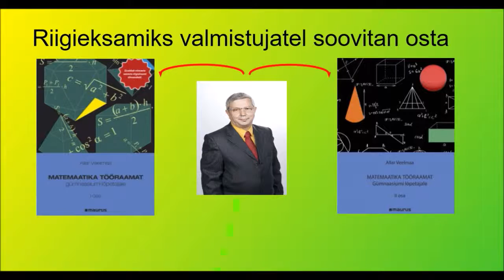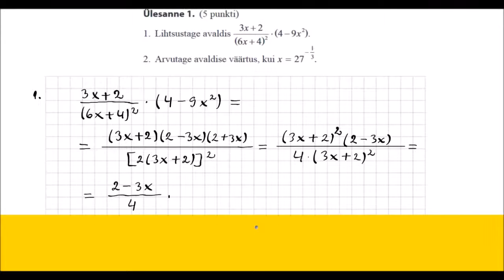2016 lai 1 1